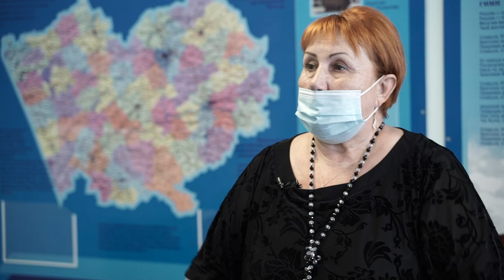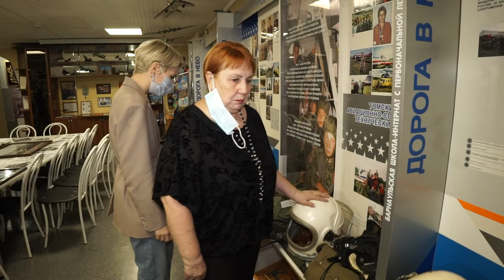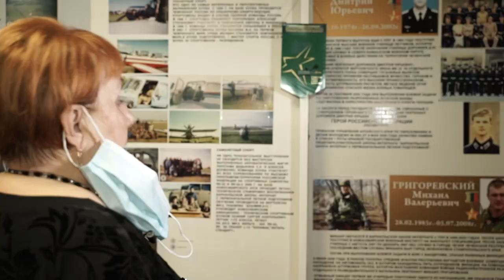Ольга Гога: про самолеты, паллиатив, благотворительность и Бога | Честное слово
Новый выпуск проекта «Честное слово» о жене военного летчика, онкобольных детях, паллиативной помощи, голодовке в пользу приюта, мужестве и милосердии, о том, как держать слово и доводить начатое дело до конца. Герой программы - общественный деятель, благотворитель, создатель и руководитель общественной организации «Мать и дитя» Ольга Гога.

00:00 Анонс
1:30 В отделении онкологии.
3:24 Про семейные обстоятельства.
4:55 Создание приюта для женщин.
6:13 Детство Ольги Гога.
8:58 Знакомство с мужем.
11:36 В Алтайской летной школе.
13:14 Работа с художниками.
15:57 Начало работы с паллиативом.
18:34 «Отсюда вышел – плачешь, сюда зашел – улыбаешься».
19:34 Люди злорадствуют.
21:06 Проект «Надежда на чудо».
22:40 Особенности организации паллиативной помощи.
25:22 Качество лечения в онкоотделении.
26:26 Об ушедших детях.
27:27 Об отношении к смерти.
28:15 Как просить о помощи.
30:18 Проверки в приюте и голодовка.
33:40 «Будут стрелять, я все равно буду идти».
38:55 Про семью Безматерных.
39:50 В учебном классе летной школы.
42:40 «Надо поднять стул и представить, что это дама».
44:11 Про мужество и милосердие.
45:23 Про знаки и Бога.
50:13 «Все дается по силам».
Благодарим за сотрудничество Алтайскую летную школу и  Алтайский краевой клинический центр охраны материнства и детства.